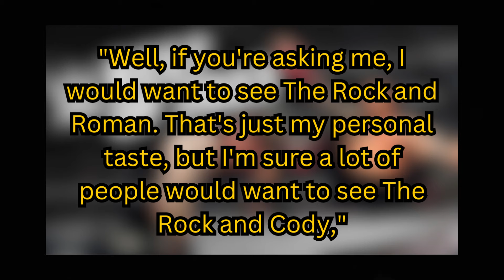The HIDDEN TRUTH About Jey Uso Working Secretly on Roman Reigns' Master Plan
Is Jey Uso secretly working on Roman Reigns' master plan while staying away from Solo Sikoa on WWE RAW? With recent alliances and subtle hints, the WWE Universe is buzzing with speculation. Could Jey be plotting something bigger with the Original Tribal Chief? Dive deep into the clues and potential twists that could reshape The Bloodline's future! Don't miss out on this exciting analysis.